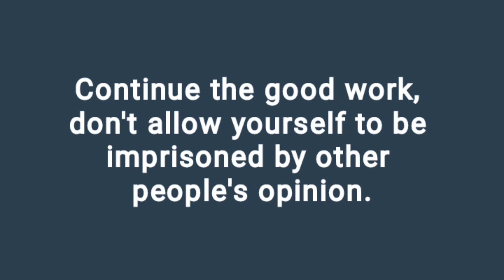Fret Not Yourself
A short but powerful video to calm you down